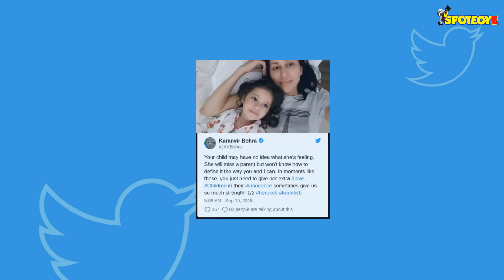Bigg Boss 12 Contestant Karanvir Bohra’s Daughter Vienna Is Missing Her Daddy Dearest To Bits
BB12 contestant Karanvir Bohra, whose twin daughters, Vienna and Raya Bella are internet sensations in their own right are missing their father, who’s busy settling in, in the Bigg Boss house. Vienna even has an adorable message for daddy dearest. Watch it